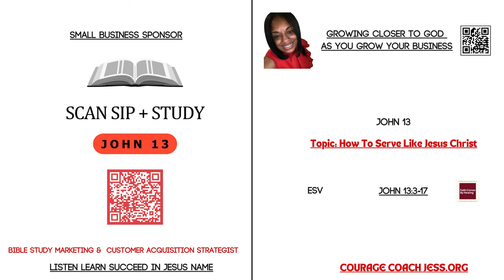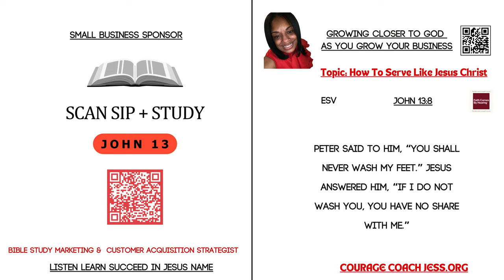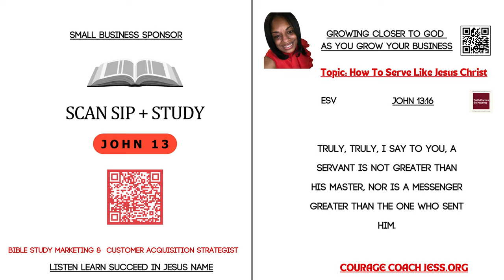How To Serve Like Christ John Chapter 13:3-17